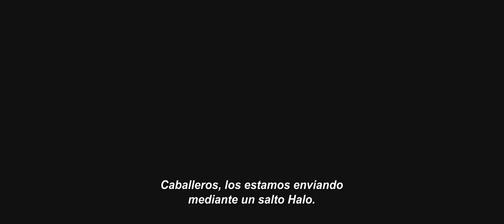Godzilla 2014 Trailer Sub Español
Título original: Godzilla
Año: 2014
País: Estados Unidos
Director: Gareth Edwards
Guión: Max Borenstein, Dave Callaham, Frank Darabont (Argumento: David S. Goyer)
Fotografía: Seamus McGarvey
Reparto: Aaron Johnson, Ken Watanabe, Elizabeth Olsen, Juliette Binoche, David Strathairn, Bryan Cranston, Sally Hawkins, CJ Adams, Richard T. Jones, Al Sapienza, Patrick Sabongui
Productora: Legendary Pictures / Warner Bros
Género: Ciencia ficción | Monstruos. 3-D

Sinopsis
Nuevo proyecto sobre la figura del monstruo gigante Godzilla; no tendrá ninguna relación con el film rodado en 1998 por Roland Emmerich.

English Info:

A giant radioactive monster called Godzilla appears to wreak destruction on mankind.

Director: Gareth Edwards
Writers: Max Borenstein (screenplay), Dave Callaham (story)
Stars: Aaron Taylor-Johnson, Elizabeth Olsen, Bryan Cranston